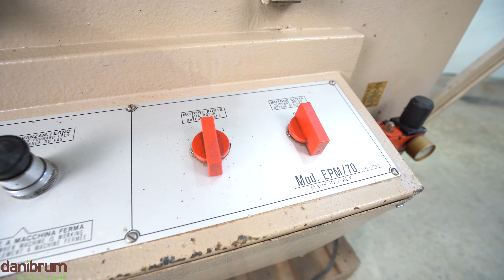Mașină automată de frezat locașuri pentru jaluzele OMG - Danibrum România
Gamă variată de utilaje, disponibilă în showroom-ul nostru din📍 Strada Crinului, nr. 15A, Comănești, Bacău